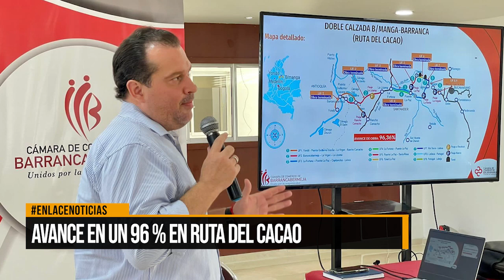Avance en un 96 % en ruta del cacao